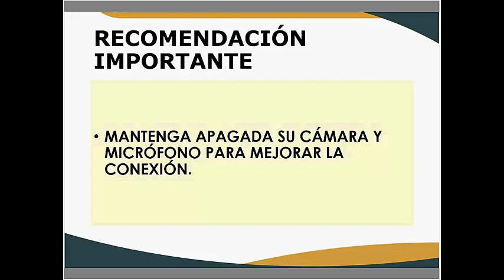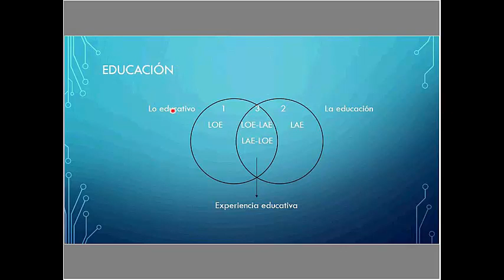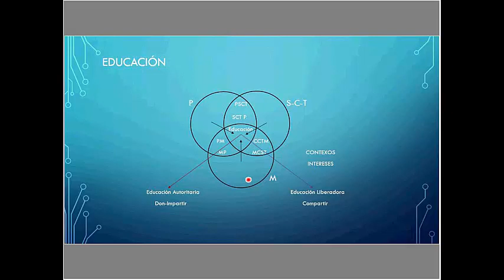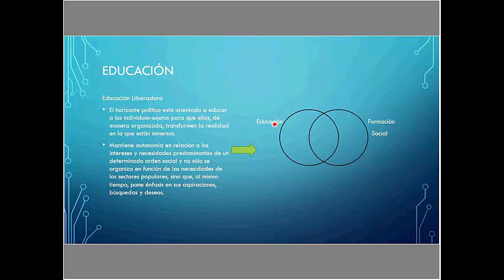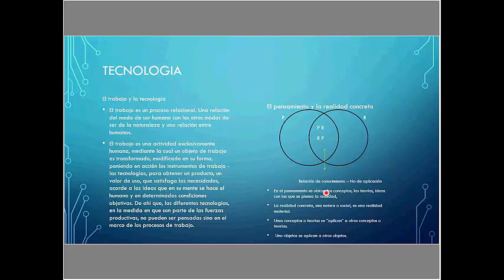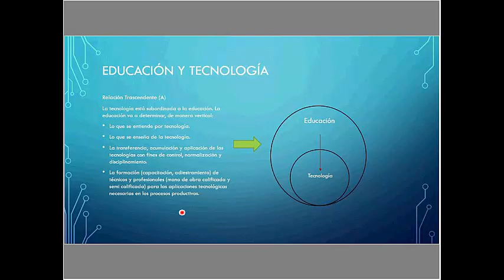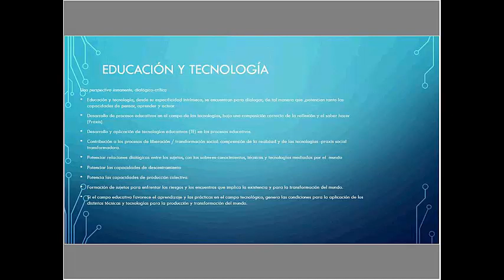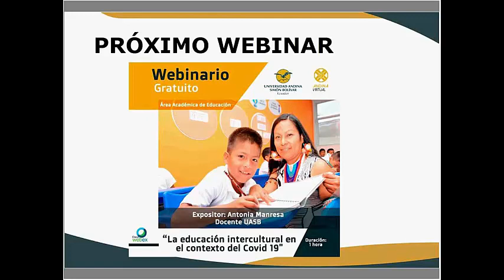Webinario: “Educación y Tecnología".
📍 Webinario | 📱💻 Te invitamos al treceavo webinario: “Educación y Tecnología".